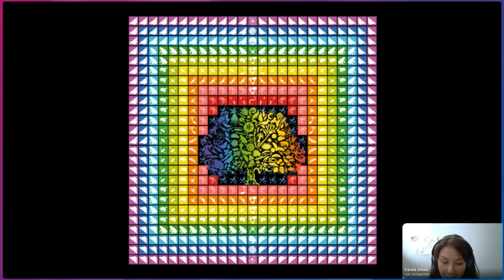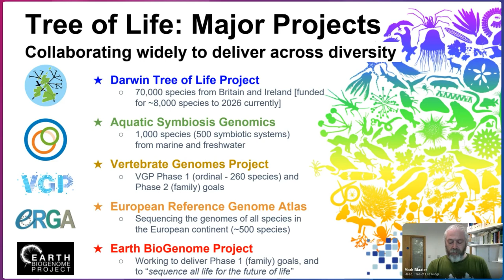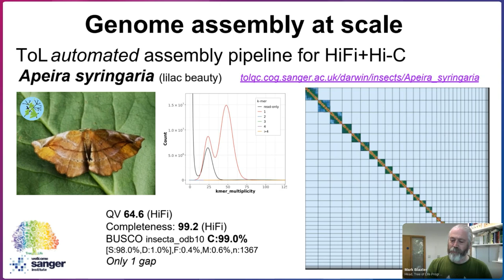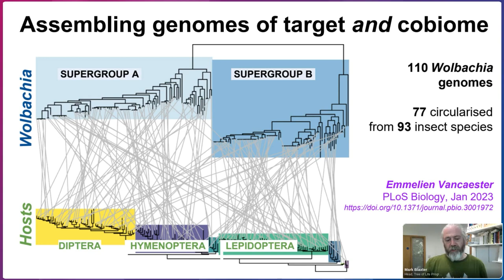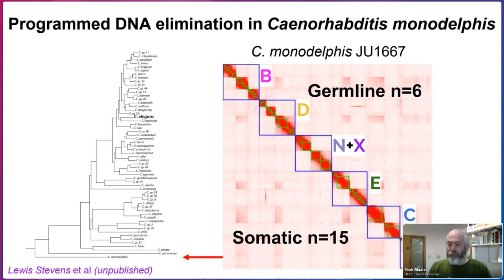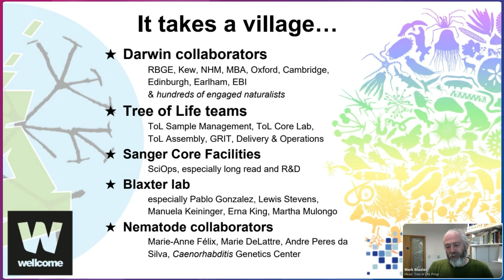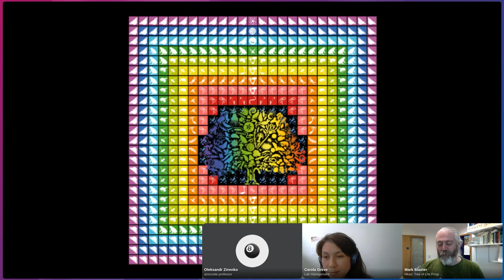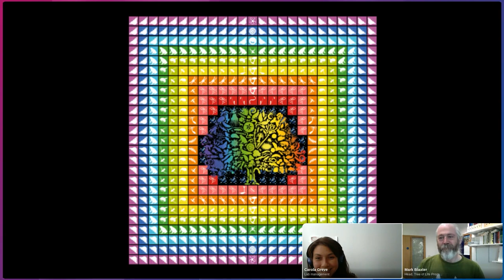Keynote presentation - New biology from new genomes: fruits from the Tree of Life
Mark Blaxter leads the Wellcome Sanger Institute’s Tree of Life programme, which is using PacBio HiFi sequencing to generate and analyse high-quality reference genomes for many thousands of species across the tree of life.
In this presentation, Mark discusses his team's research portfolio focusing on the genomics of neglected, non-model organisms and the interpretation of those genomes in ecological and evolutionary contexts (including, inter alia, parasitic and free-living nematodes, tardigrades, gastropod and bivalve molluscs, butterflies, bees, flies, birds, algae, fungi and bacteria). Watch his full Q&A session.